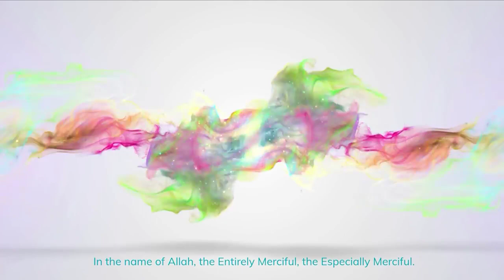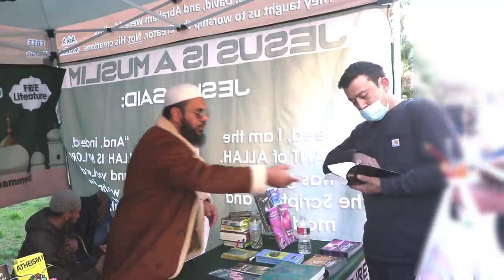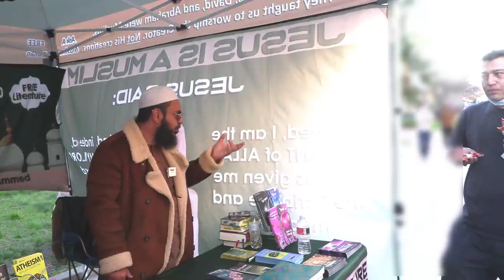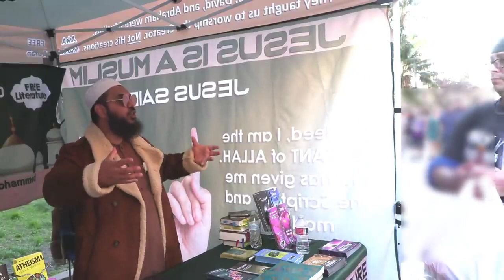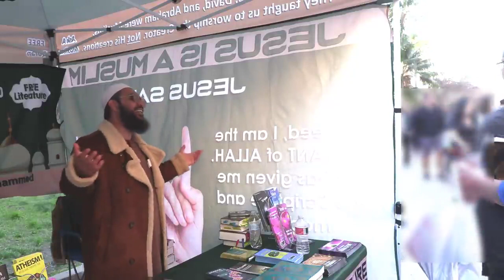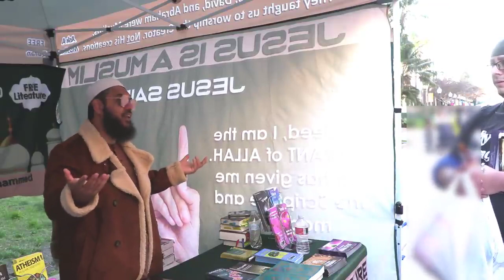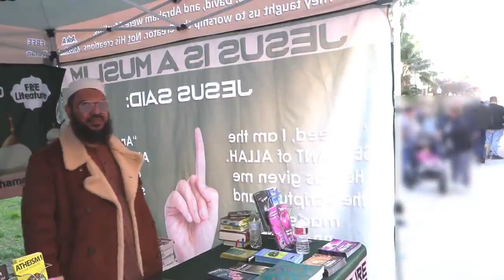Many Gods or ONE God? Shaykh Uthman